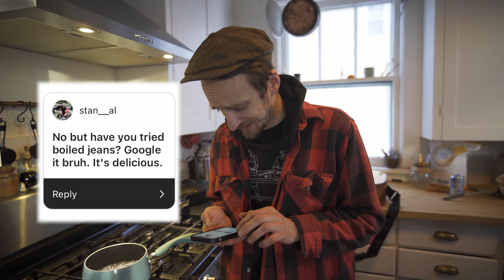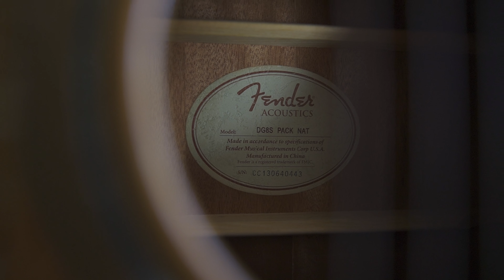Does boiling old strings work? (let's compare!)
You're probably no stranger to the concept of boiling old guitar strings. The idea is that you boil your old filthy strings in hopes to bring them back to life again. But is that really all there is to the story? Let's find out!

Strings I used for this project:

John Pearse Mediums